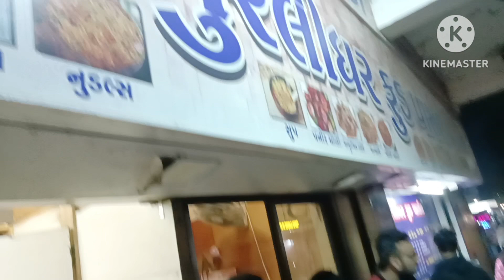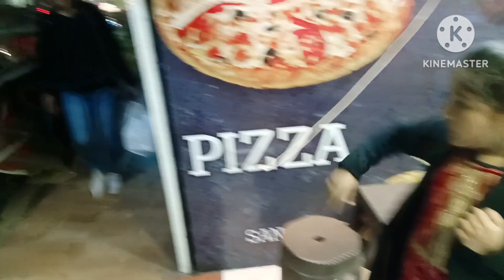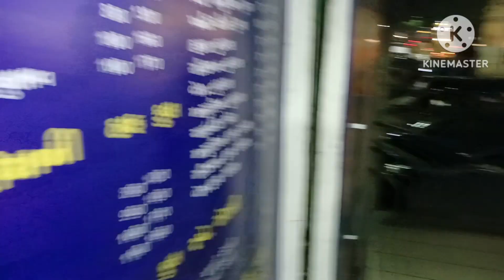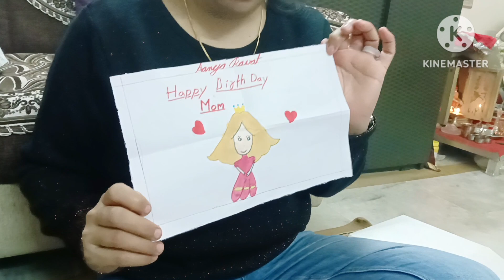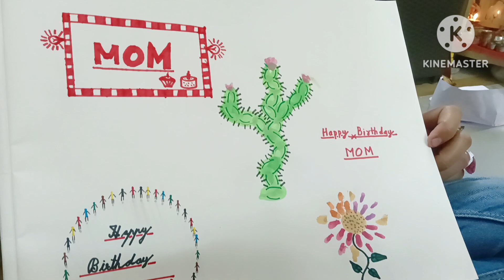Rinki ko Janamdin par mile ache ache Gifts. Maja a Gaya. Rawat Family Vlog 😀